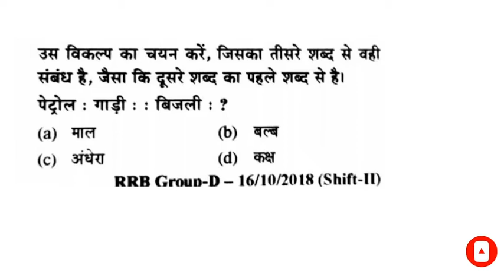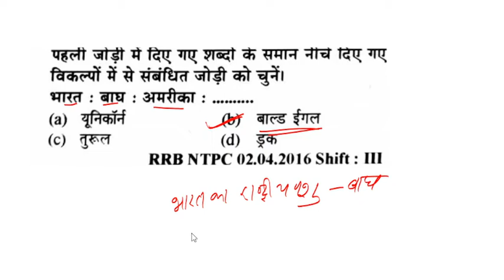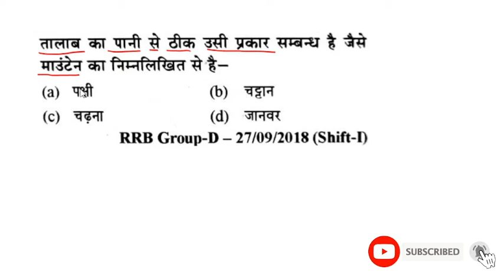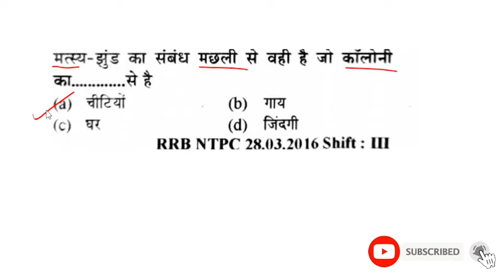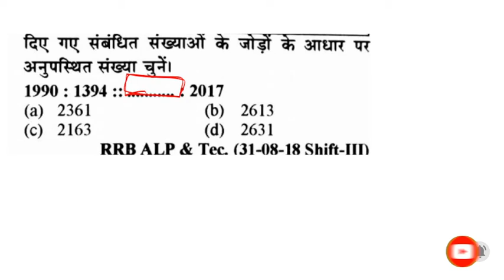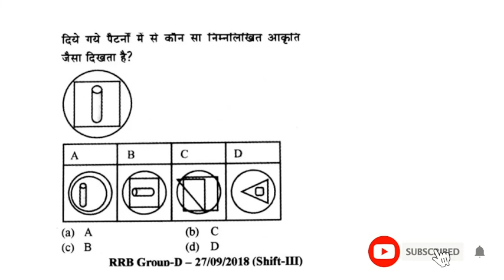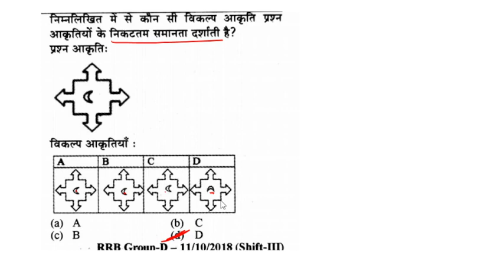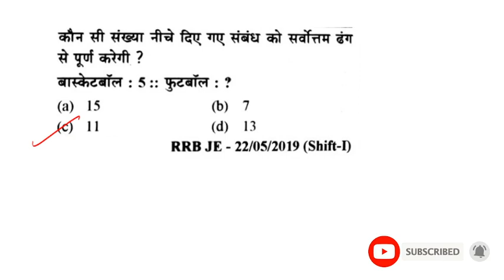रेलवे ग्रुप डी में बार बार पूछे गए प्रश्न |Analogy | reasoning Questions For Group D ntpc bsf ssc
BSF Tradesman Previous Year Question Paper, BSF Constable Tradesman 2022 GK Previous Year Paper, BSF
BSF Constable Tradesman Previous Year Question Paper
BSF Tradesmen Prew year Question Paper//BSF Trademen Paper Pdf// BSF Question Paper 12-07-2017

bsf tradesman 2022 syllabus, bsf tradesman 2022 selection process, bsf tradesman 2022 vacancy, bsf tradesman 2022, bsf tradesman 2022 notification, bsf tradesman recruitment 2022, bsf tradesman new vacancy 2022